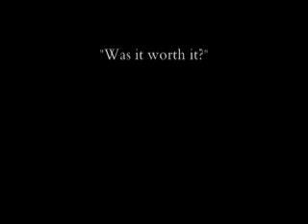ELSE'S METALECKE / AVANITAS "Was it worth it?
AVANITAS - Was it worth it?

Released in 2002/ Produced by Vikor Smolski (Rage)